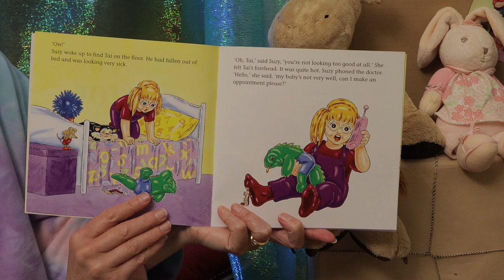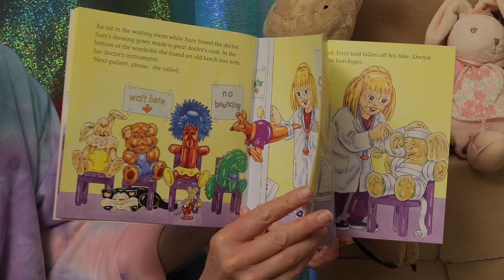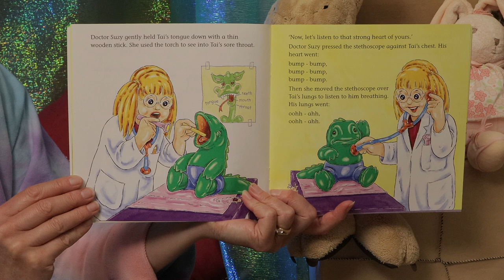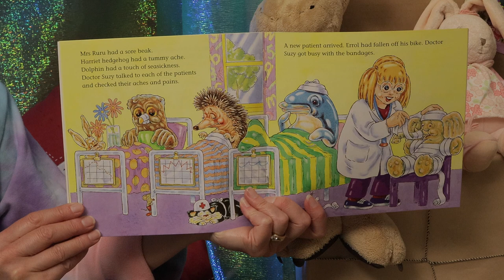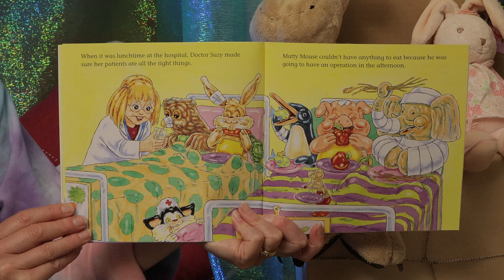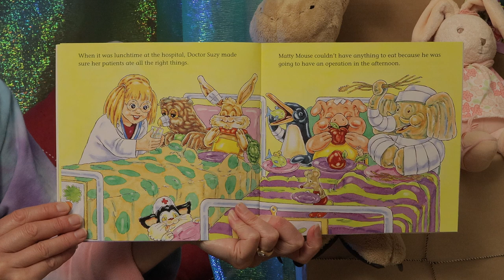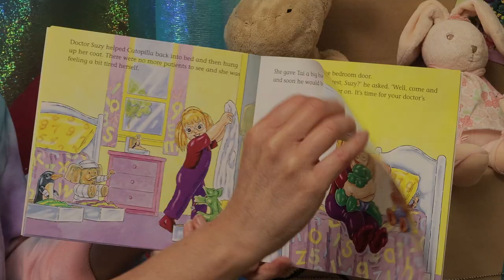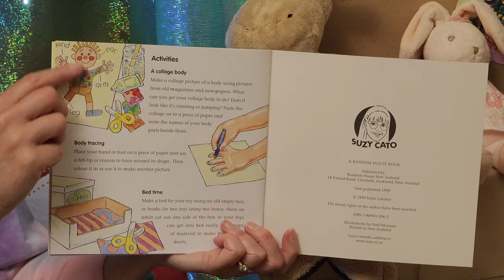Suzy the Doctor - Suzy's Book Corner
It was so much fun sharing this story with the tamariki and whanau at Wild Dunedin's Wild ER event, with Jordana and the Dunedin Wildlife Hospital team, at the Otago Museum recently, that I just had to share it when I got home.

I wrote this story in 1999 and my friend Errol McLeary drew the pictures.  Maybe you have an old shoe box that you can make a bed in for your soft toy?  Or maybe you have some fabric you can cut up to make bandages to bandage up any soft toy "patients" with aches and pains?

That's what we did at the Otago Museum with our soft toys. It was heaps of fun!
Find this book and all my others in my online story